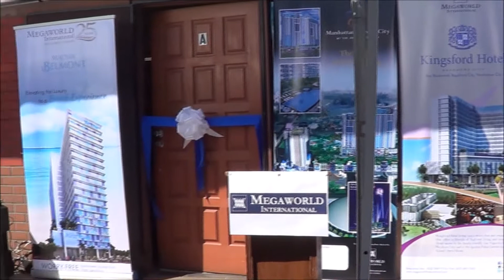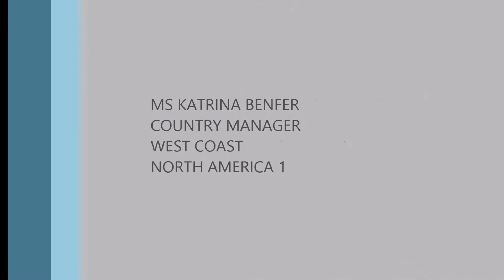LAUNCHING & BLESSING OF MEGAWORLD INTERNATIONAL SAN DIEGO OFFICE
Launching and blessing of Megaworld International San Diego Office April 11,2015.